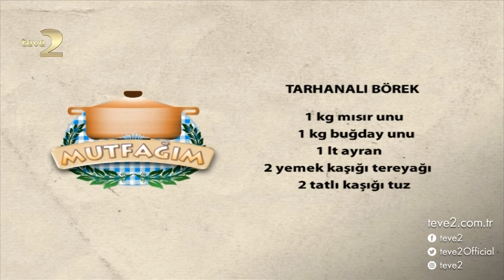Mutfağım: Tarhanalı Börek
Nursel Ergin’in sunduğu Mutfağım programına konuk olan Hacer Hanım sofralarınızı renklendirecek ‘Tarhanalı Börek’ tarifini paylaştı.